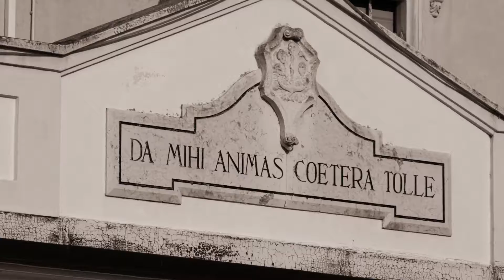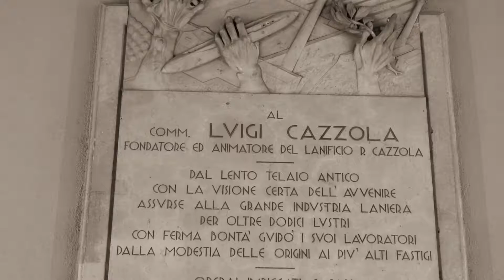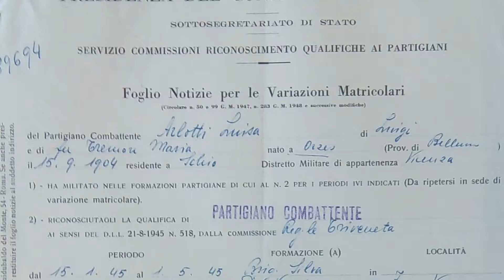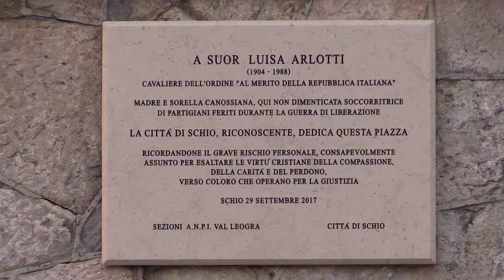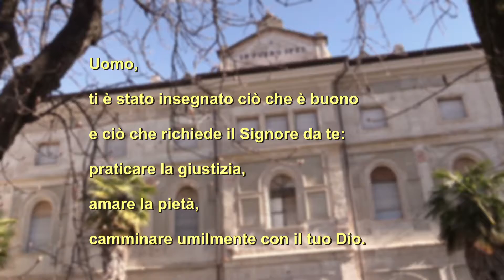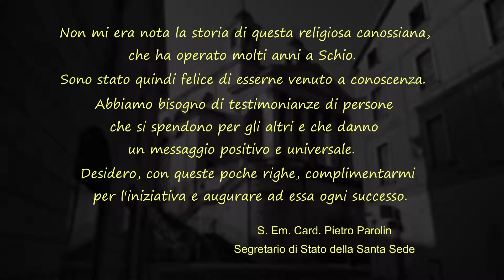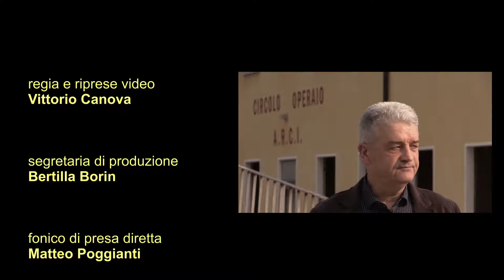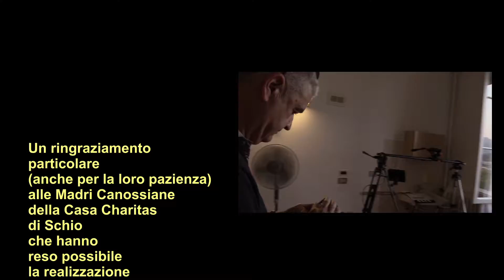UN ANGELO IN TONACA NERA Madre Luisa Arlotti; canossiana, infermiera, partigiana 1080p 50fps H264